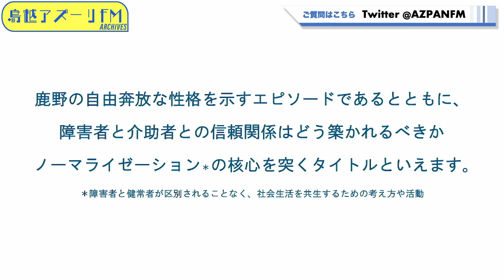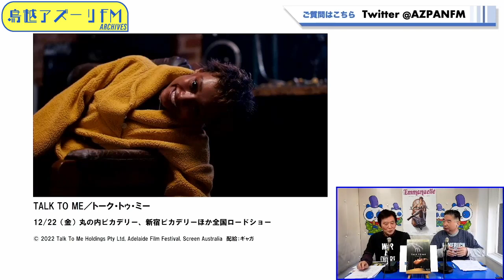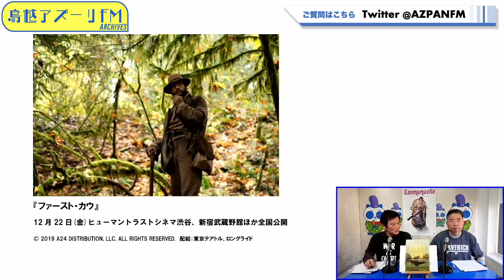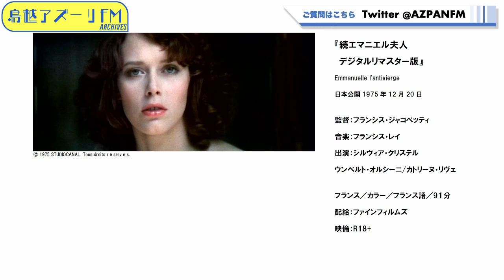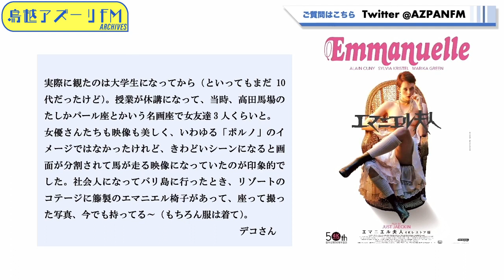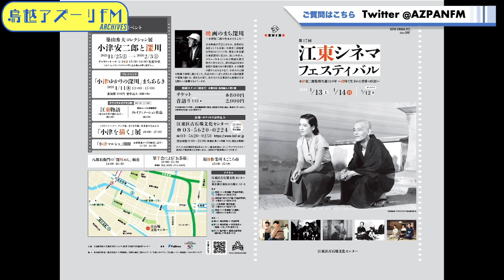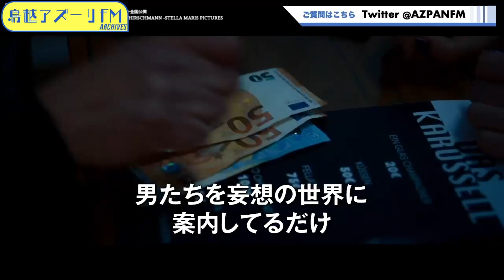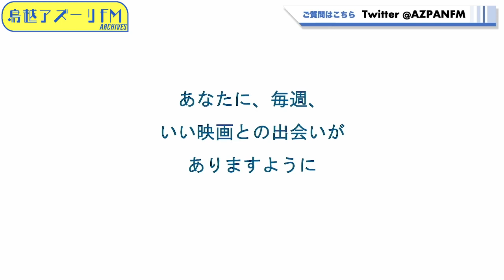2023年12月28日配信 シネバカちゃん MC：デニーロTAMA, アレックスよっちゃん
MC：デニーロTAMA, アレックスよっちゃん